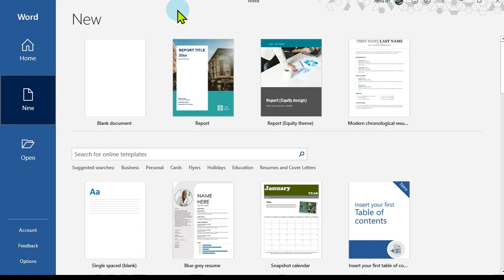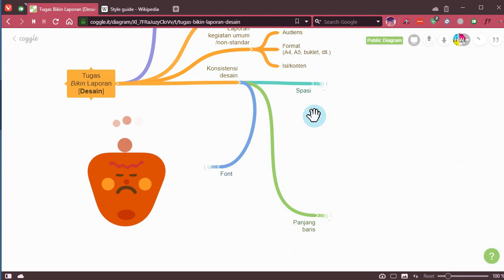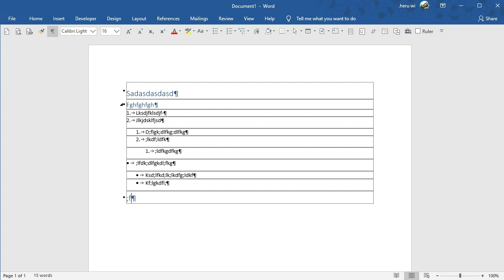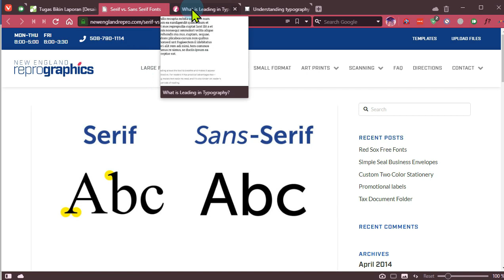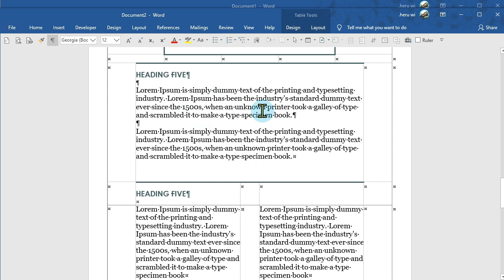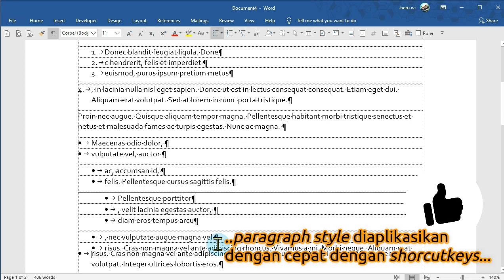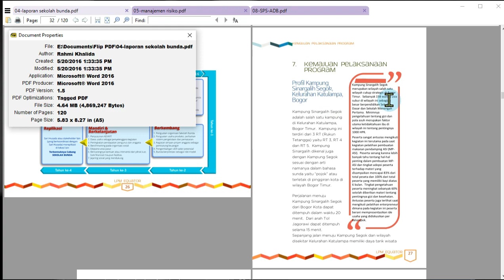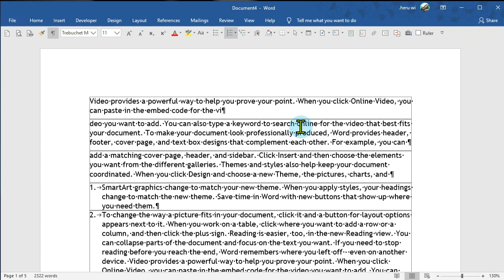pendekatan bikin laporan - MS Word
kebetulan ada yang kebagian tugas bikin laporan kegiatan 🤣, ini ada sedikit ide untuk persiapan, alat yang biasa kita butuhkan, dan tips & triks dalam desain laporan kegiatan..